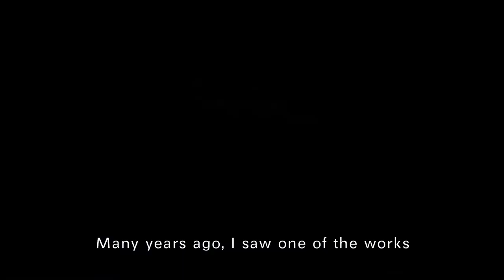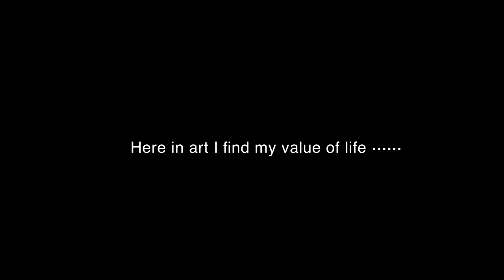Liu Ruo Wang: Living Things 刘若望：若望苍生 (English Subbed 英文字幕)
Source: Liu Ruowang Art Studio